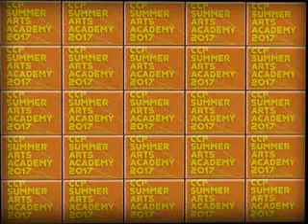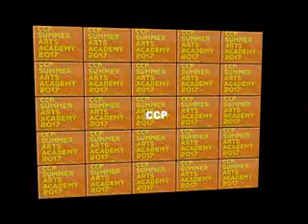CCP ARTS ACADEMY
thanks po sa knowledge i love you ccp